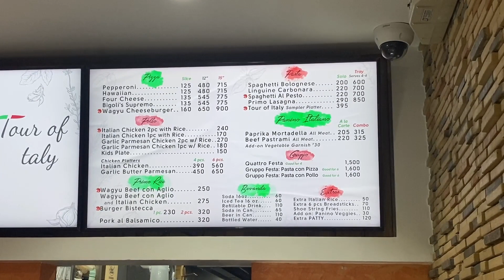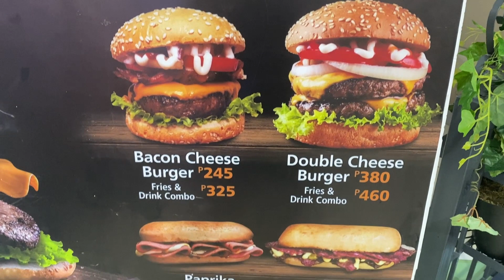RISTORANTE BIGOLI EVERYDAY ITALIAN | Bigoli Restaurant | Italian Food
🌿 Product Information
   - Camera: Canon EOS M3
   - Tripod: Onlasr F-6852B